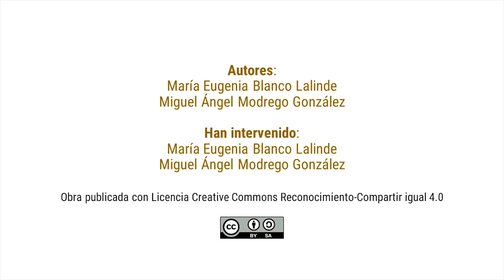Vídeo 14 Pautas entrevista alumnado víctima